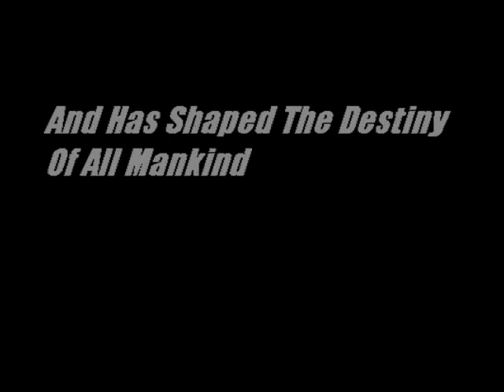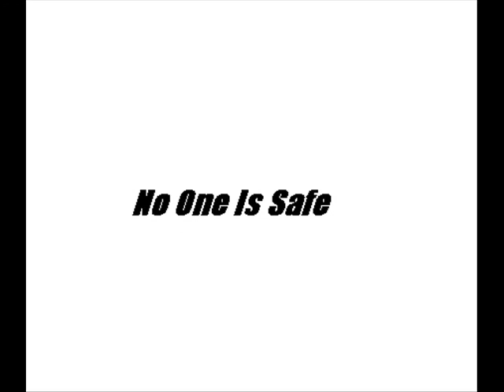Scorpions Vs. Cobras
The Teaser for what promises to be the biggest hit of 2008.